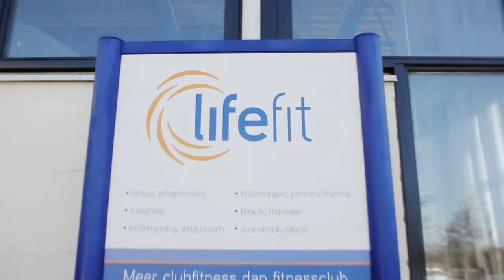LifeFit Haarlem 'Meer clubfitness dan fitnessclub'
LifeFit Haarlem-zuid heeft een fitnesszaal van ruim 1.000 m2 en meer dan 175 apparaten. Je kunt dus lekker vrijelijk je gang gaan zonder te hoeven wachten of dat je dicht op je medesporters zit.

Er is altijd minimaal 1 ervaren instructeur aanwezig. En gedurende de gehele dag kan je elk uur meedoen met een 10 minuten durende buikspiersessie. De zaal heeft voldoende tv schermen zodat je tijdens je cardio training naar je favoriete programma kunt kijken.

Ook kan je gebruik maken van het Fitlinxx systeem, die nauwkeurig bijhoudt hoe je traint en wat je vorderingen zijn.